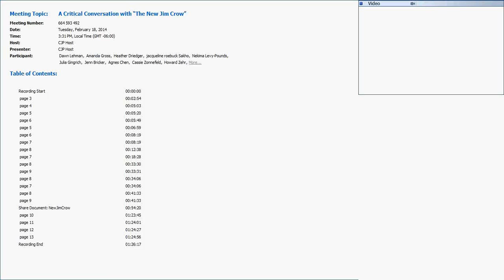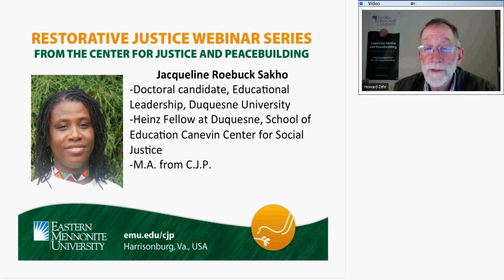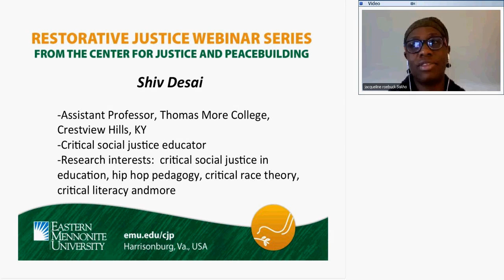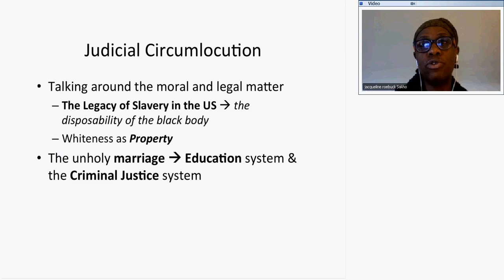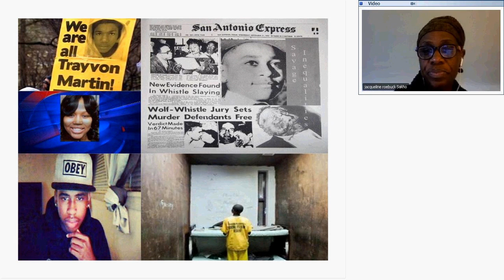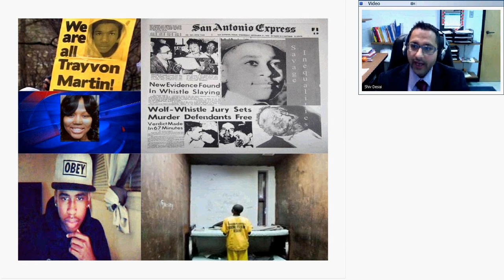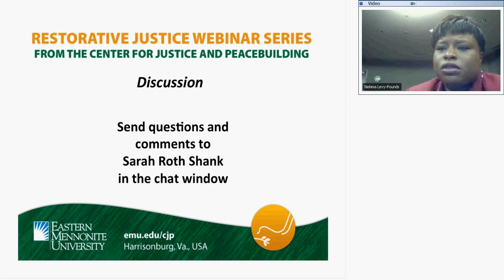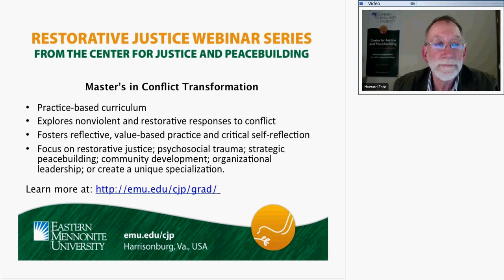A Critical Conversation with "The New Jim Crow"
Feb. 18, 2014 | Guests: Jacqueline Roebuck Sakho, Shiv Desai, and Nekima Levy-Pounds

Michelle Alexander’s book, The New Jim Crow: Mass Incarceration in the Age of Color Blindness, has gained widespread attention for its compelling analysis of the relationship between mass incarceration and racism in the U.S. More recently, after reflecting on the 50th Anniversary of the historical March on Washington, Michelle Alexander took her work to another level by challenging educational practices. She encouraged her audience on Facebook to “intersect lanes” and resist the expectation to only view problems of practice through one lens or “lane.”

Jacqueline, Shiv and Nekima are going to answer Alexander’s call by beginning a dialogue about intersecting the lanes of education, race, discipline and community-centric practice. What strategies can folks on the ground adopt to address these issues? What tools might be re-purposed to encourage restructuring from the bottom up? What might restorative justice have to say to these issues?